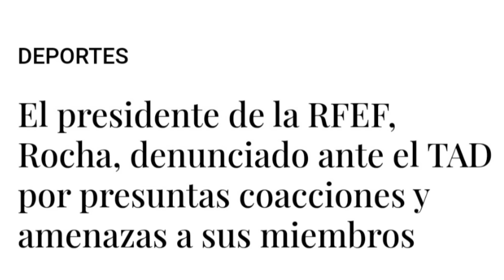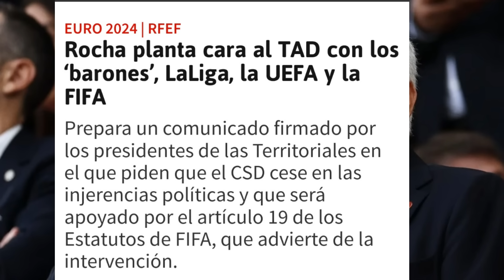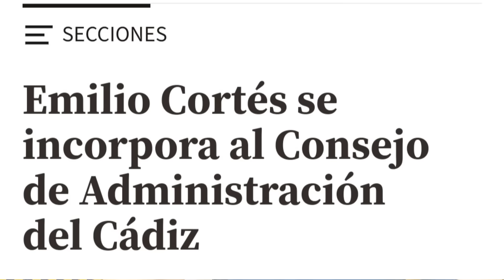los incapaces y corruptos, se atrincheran para seguir viviendo a cuenta del fútbol español.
La RFEF, las territoriales y la Liga, se defienden con uñas y dientes para seguir manteniendo sus cargos y prebendas. El fútbol español, está en manos de incapaces en algunos casos, o corruptos en otros tantos.
Unos y otros, se aprovechan de los poco controlado que está este deporte, para seguir viviendo a cuerpo de Rey.